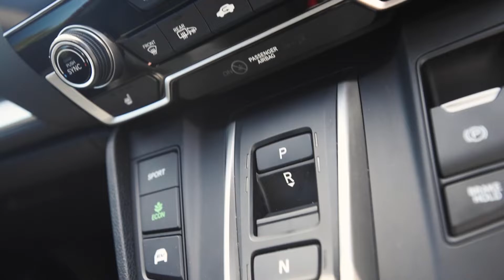The Honda CR-V - take a closer look! | Swansway Motor Group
Sit back, relax and take in all of the stunning details which this stunning Honda CR-V has to offer!

You can also browse our current range of Honda cars